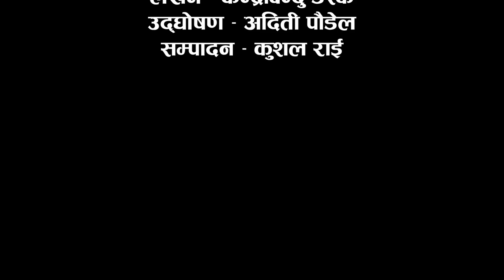विश्वकप फुटबलका ५ सदाबहार राष्ट्र || Top 5 popular countries in FIFA World Cup